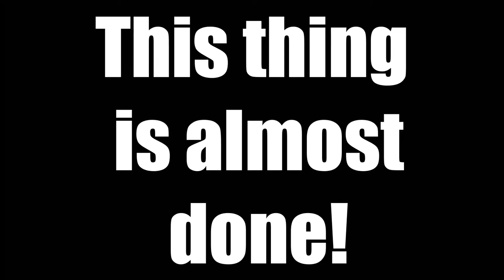Making A REAL IRON MAN REPULSOR - Part 6 - ITS ALMOST DONE!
Welcome back, The project is very close to being done, I just need to do some coding and other simple things off camera.

Credit to Alex Labs

Also a huge thanks to Alex Lab for the idea. Right after I had seen his video, I really wanted to re-create it! Go check out Alex Lab to see what he has done. This is going to be challenging but I will try and share my building process!